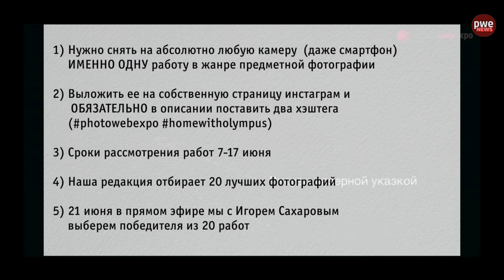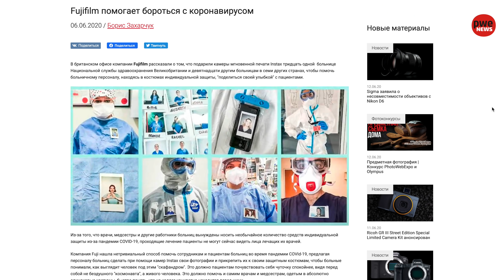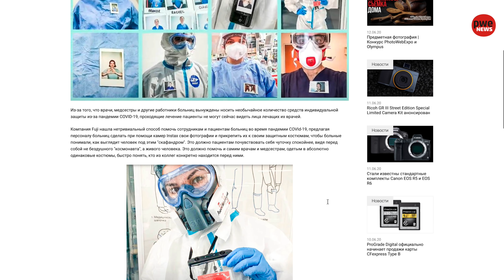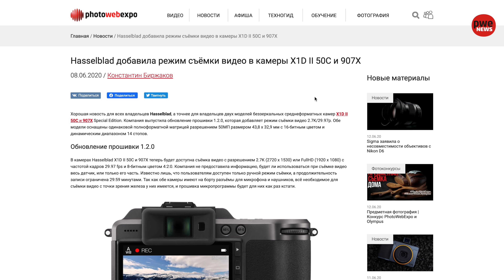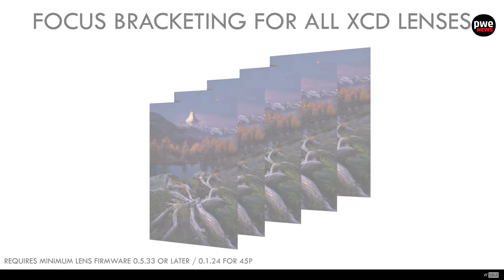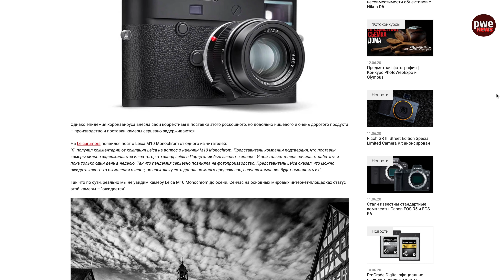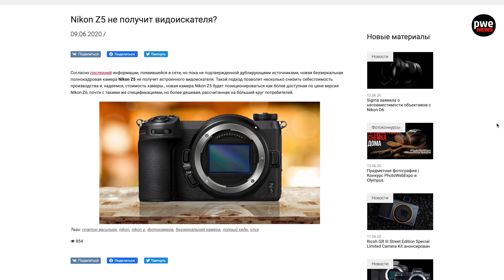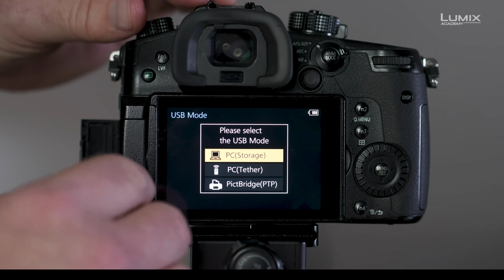PWE News #130 I Риг для Sigma FP I Снова Sony A7S III? I Брак Tamron | Выиграй камеру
▪ Наши Telegram-чаты:
для видеографов или в поиске: @PWEvideo
для фотографов или в поиcке: @PWEphoto